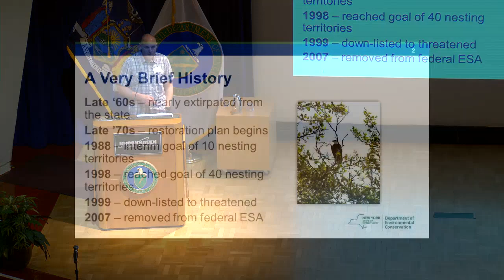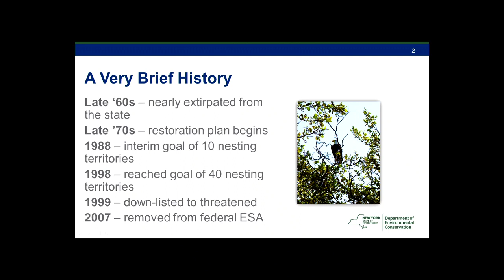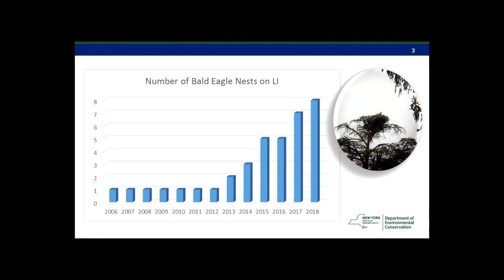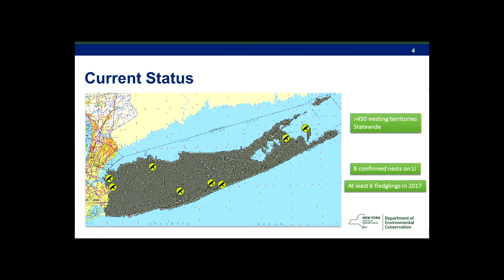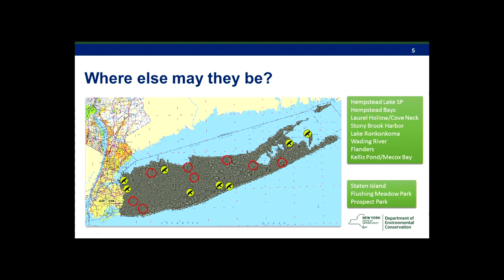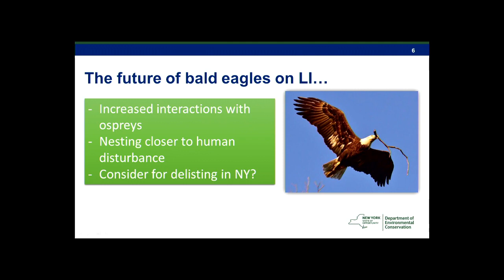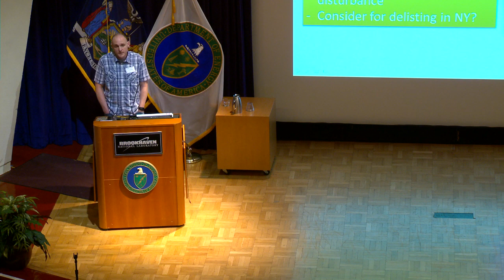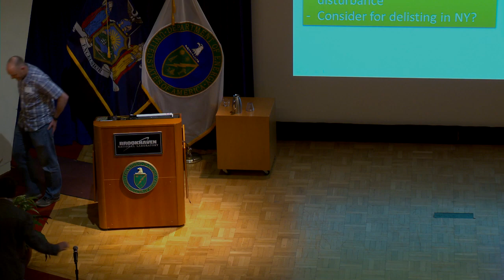Status of Bald Eagles on Long Island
Kevin Jennings of the NYSDEC provides an update on Bald Eagles expanding population and nesting on Long Island